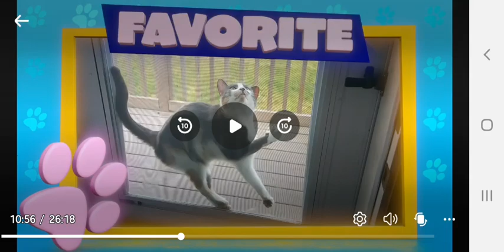Always Funny Highlights - Bats! (3)